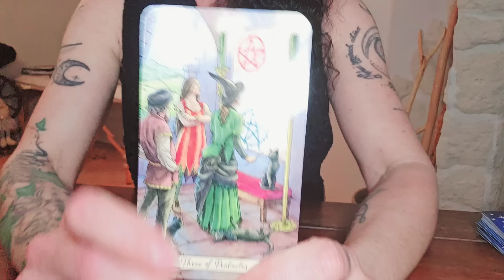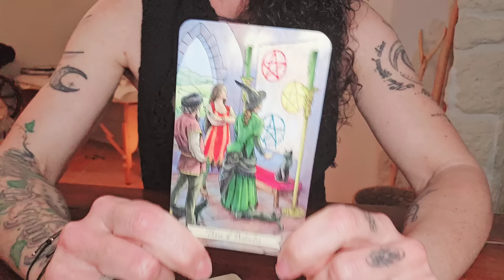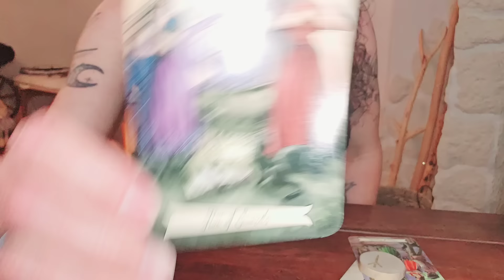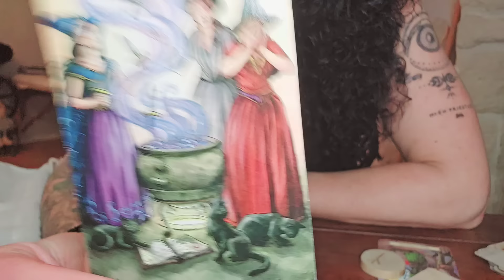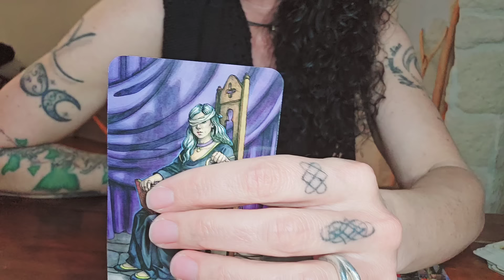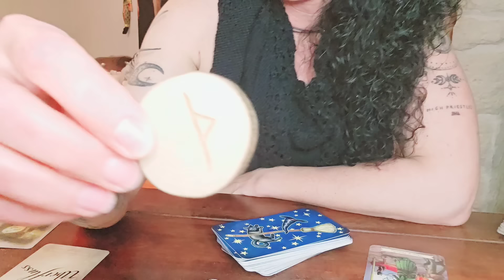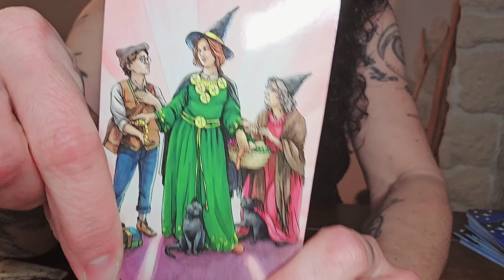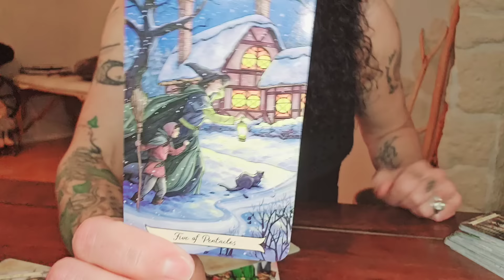Yonanda EXTRA TV 🖤 - Ein Missverständnis & tiefe Gefühle, von denen du nichts wissen sollst!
Schön, dass du da bist! Hier findest du eine Kurzbeschreibung zum aktuellen Video sowie yonandische Informationen! Dort findest du auch unsere liebe Conny, die über ihren Kanal "jackssoulangel" alle informiert, die gerne im Shop stöbern!

Hier zeigen sich eine missverständliche Kommunikation und tiefe Gefühle auf seiner Seite, die er vor dir schützt, weil er sich noch nicht offenbaren kann oder möchte. Das zwischen euch ist völlig neu für ihn und gleichzeitig ist es an ihm, etwas draus zu machen ... 💗

WERTSCHÄTZUNGEN GERNE HIER ⬇️🤍

oder

BIC GENODEF1HUE
Christina Rancke

@LiebesorakelHerzenssachen : Seelenhasen Gespräch Teil 1

 @Brigitte Haunzwickl : Licht und Schatten Liebeskarten ©️